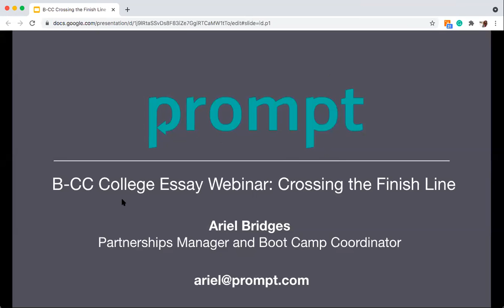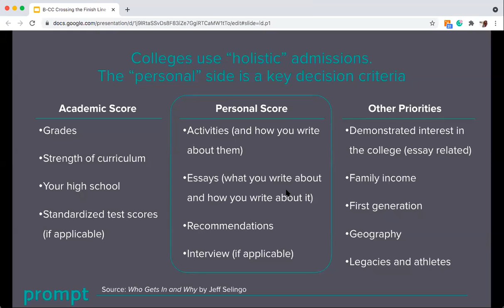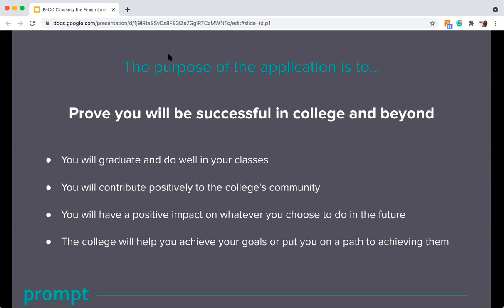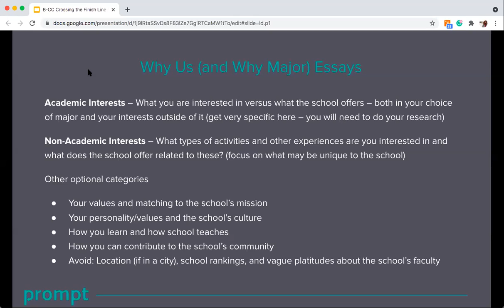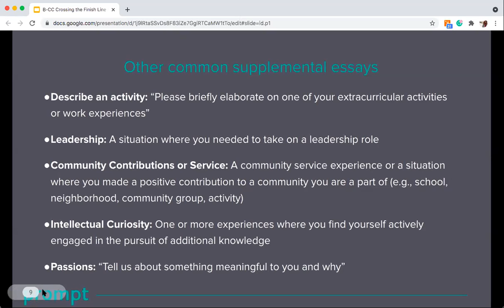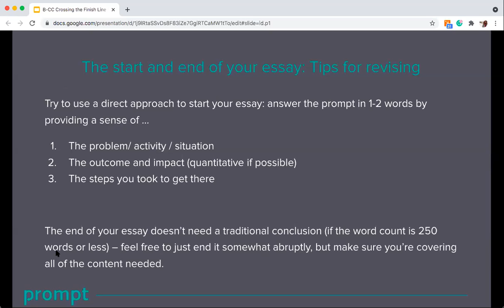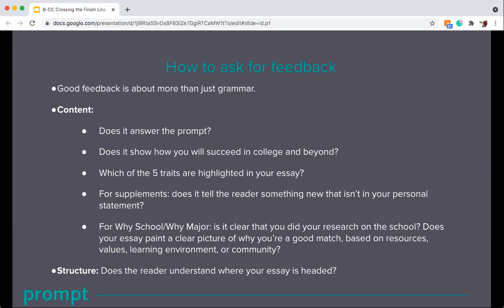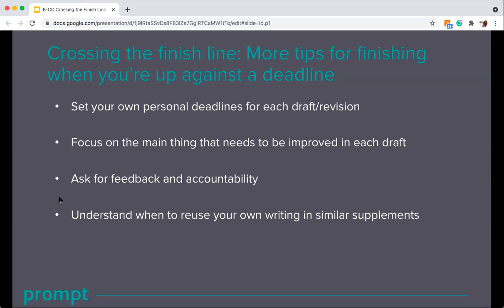Crossing the Finish Line